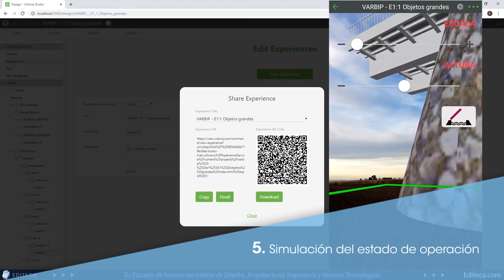VR AR en proyectos BIM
¡Inscríbete en el Curso de Realidad Virtual y Aumentada en Proyectos BIM y descubre el futuro de la visualización en la construcción!

¿Quieres aprender a usar la realidad virtual y la realidad aumentada en proyectos BIM? Este curso te brinda la oportunidad. Aprenderás a aprovechar estas dos tecnologías para mejorar la toma de decisiones, la coordinación interdisciplinar, la difusión de resultados y la simulación del estado de operación.

En este curso, dominarás:

✅ La visualización de proyectos a escala humana y su ubicación en su futura situación.
✅ La simulación del comportamiento futuro de un proyecto construido.

¿Quién puede beneficiarse de este curso?

🏢 Arquitectos
👷‍♂️ Ingenieros
👷 Constructores
👨‍🎓 Estudiantes de arquitectura e ingeniería

El curso es completamente online, lo que te permite acceder a él desde cualquier lugar del mundo. Además, contarás con vídeos tutoriales, ejercicios prácticos y un foro de preguntas y respuestas.

¡Inscríbete ahora y adéntrate en el mundo de la realidad virtual y aumentada aplicada a proyectos BIM!